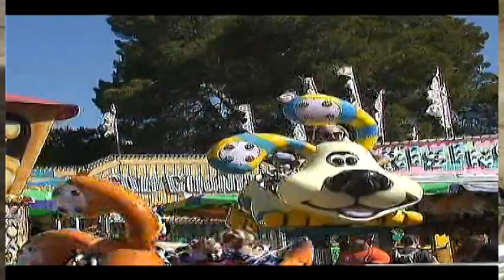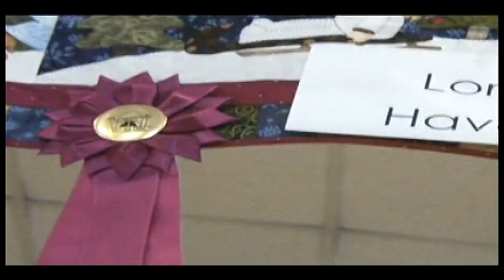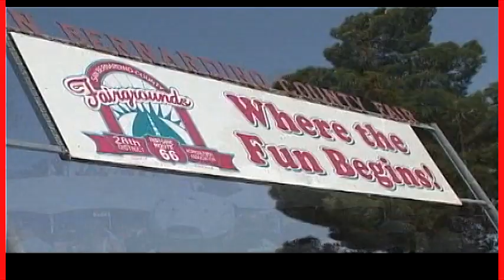HDSR 2419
Hesperia Christian's Lady Patriots win CIF Division 8 Softball Championship! Details lead off this edition of your HDSR, followed by flashbacks to San Bernardino County Fair sporting and competitive events years past.